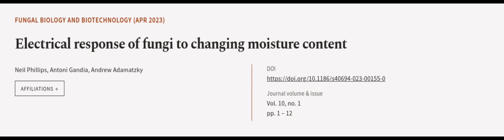Electrical response of fungi to changing moisture content | RTCL.TV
### Keywords ###

### Article Attribution ###
Title: Electrical response of fungi to changing moisture content
Authors: Neil Phillips, Antoni Gandia ,and Andrew Adamatzky
Publisher: BMC
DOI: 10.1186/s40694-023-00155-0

### Video Timestamps ###
0:00:00 - Summary
0:01:02 - Title
0:01:08 - Outro
0:01:12 - End